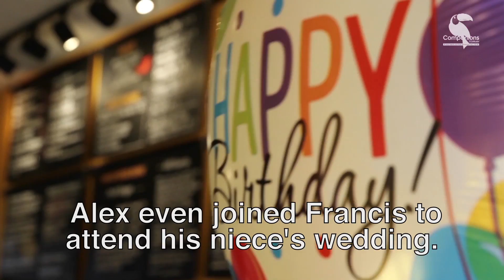Birthday Burgers with Francis and Alex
Francis and his Companions Forever caregiver Alex are a great match. We decided to take them out for Francis' 75th birthday to GoldBurgers in Newington. It was a blast and Francis is one funny guy!